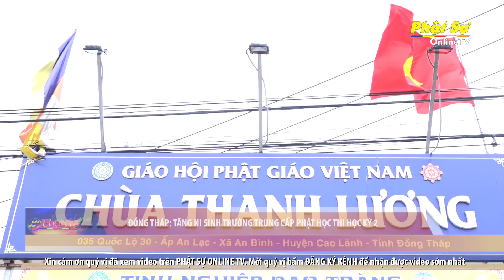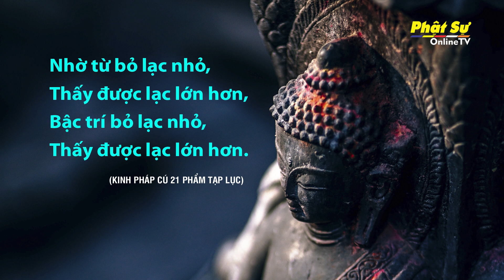BẢN TIN PHẬT SỰ 20H NGÀY 13/08/2020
1. ĐỒNG THÁP: TĂNG NI SINH TRƯỜNG TRUNG CẤP PHẬT HỌC THI HỌC KỲ 2

2. QUẢNG NAM: CHÙA THẠCH KHÊ VÀ CHÙA VIÊN THÁNH HỖ TRỢ CÔNG TÁC PHÒNG CHỐNG DỊCH COVID-19

3. TIỀN GIANG: CHÙA LINH SƠN TẶNG QUÀ CHO BÀ CON CÓ HOÀN CẢNH KHÓ KHĂN

4. PHẬT GIÁO ĐẮK LẮK, ĐẮK NÔNG HỖ TRỢ PHÒNG CHỐNG DỊCH COVID-19

5. CÀ MAU: KHÁNH THÀNH CẦU GIAO THÔNG NÔNG THÔN VÀ TẶNG QUÀ CHO BÀ CON CÓ HOÀN CẢNH KHÓ KHĂN